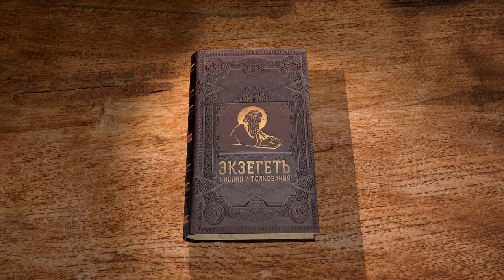1-е Послание Иоанна. Глава 3 "Мы теперь дети Божии" Священник Антоний Лакирев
Команда Экзегет.

Библейский портал Экзегет предлагает цикл лекций со священником Антонием Лакиревым на 1-е Послание Иоанна. В сегодняшнем видео рассмотрим 3-ю главу.

🔸  Дар любви Божией
🔸  "Мы теперь дети Божии"
🔸  Сокрушение о грехах
🔸  Быть со Христом
🔸  "Мы перешли из смерти в жизнь"
🔸  В ком есть любовь, тот от Бога
🔸  Братская любовь
🔸  Действенная любовь к ближнему
🔸  Суд нашей совести
🔸  Исполнение воли Божией
🔸  Главная заповедь Божия
🔸  Обитание в нас Духа Святого